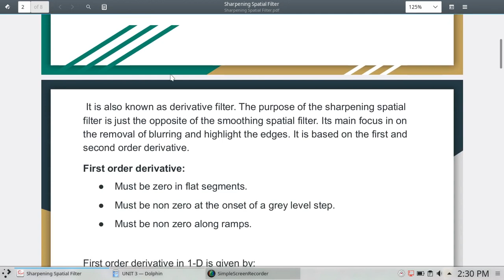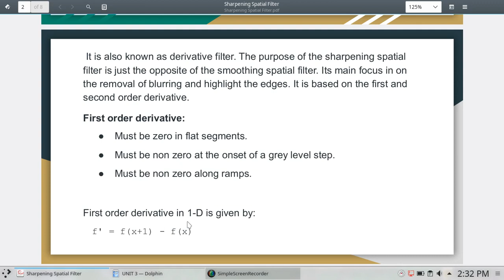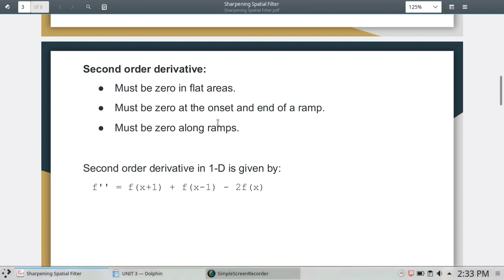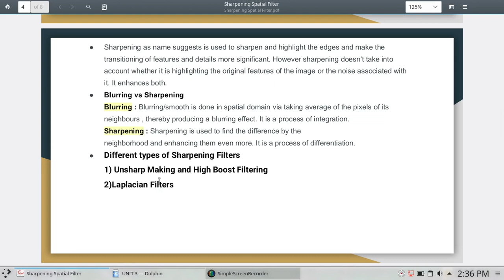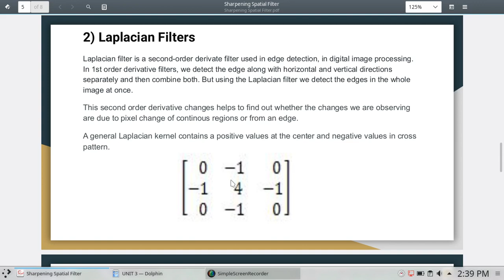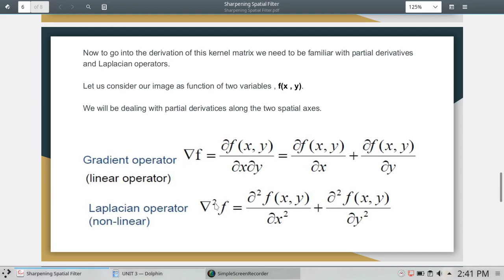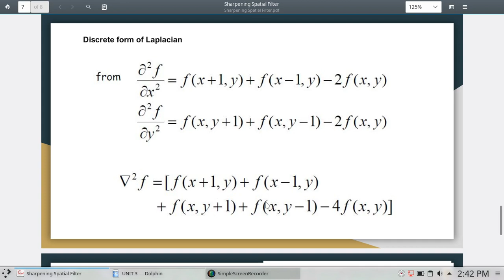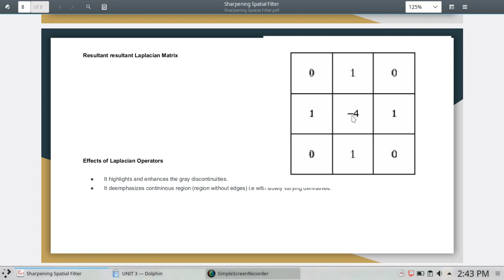Sharpening Spatial Filter || Digital Image Processing || Malayalam Tutorial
Digital Image Processing : Sharpening Spatial Filter
Topic Discussed:
1) What is sharpening Spatial Filter
2) First order filter
3)What is sharpening
4)Laplacian filters